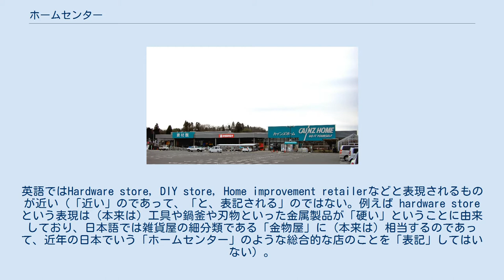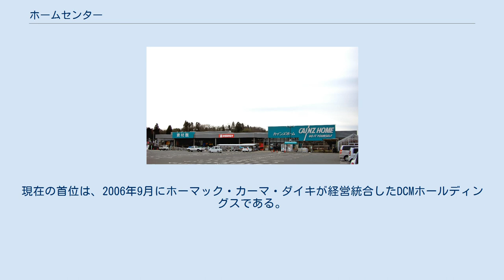ホームセンター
ホームセンター （カインズホーム原町店） Soigniesの（ベルギー） - 典型的な古いハードウェアストアの内部。
 ホームセンターとは、主として日用雑貨や住宅設備に関する商品を販売する小売店の業態である。
 なお、ホームセンター (home center) は和製英語である。
英語ではHardware store, DIY store, Home improvement retailerなどと表現されるものが近い（「近い」のであって、「と、表記される」のではない。例えば hardware store という表現は（本来は）工具や鍋釜や刃物といった金属製品が「硬い」ということに由来しており、日本語では雑貨屋の細分類である「金物屋」に（本来は）相当するのであって、近年の日本でいう「ホームセンター」のような総合的な店のことを「表記」してはいない）。
 具体的に販売されている商品として、下記のようなものがある。
大型店では、本職の大工や配管工事などの業務（プロ）用の要求にも、ある程度までは対応できる品揃えを持つ場合もある。
 以下のような3分野ととらえることもある。
 1968年に、岩手県盛岡市の(有)斎清金物店が小売部を分離し(有)ホームセンターを設立。
日本で最初にホームセンターという名称を使ったという。
 1969年に、アメリカ合衆国のハードウェアショップをヒントにしたジュンテンドーが島根県益田市に、ハウジングランド順天堂駅前店を開店。
 同年9月には、村内ホームセンター（現：村内ファニチャーアクセス）が東京都八王子市に開店。
ロードサイド型店舗で巨大な駐車場を備え、家具を中心として絨毯、照明などのインテリアをモデルルームのようにそろえた。
展示だけではあったものの当時は珍しかった外車も並べられ話題を呼んだ。
ただし、近年の日本で使われる「ホームセンター」が指す形態とは若干趣が異なる。
 日本で最初の「現代の」ホームセンターであるともいえるドイトの与野店が1972年に開業した。
1976年、石黒ホーマ（現在のDCMホーマック）の第一号店である中園店が北海道釧路市にオープンした。
また、専門外の事業者も参入していた。
 大規模小売店舗法で店舗面積が規制されたため他の業態が切り捨てた分野を取り込んで、バラエティストア化した。
コールドチェーンの確保が必要な生鮮食料品や、流行に左右されやすいファッション衣料品以外の多種多様な商品を扱うようになった。
 郊外のロードサイドの工場跡地などへ、広い売り場面積、多台数の駐車場でのチェーン展開が始まった。
薬剤師の常駐が必要なドラッグストアや、地元商店街との調整が難航した総合スーパーマーケットに比べ出店店舗が多かった。
 食品スーパーマーケット・ドラッグストアとともにネイバーフットショッピングセンターに出店することが多くなった。
 大手事業者への集中や、小規模事業者の廃業・業態転換が目立つようになった。
 大規模小売店舗立地法の施行により、都市近郊や郊外での他の業態との競争の激化が起こり、各企業ごとに違った戦略がとられるようになった。
 売上高1,000億円以上の大手10社の売上序列は、合併、資本系列など捉えにくい側面もあるが、おおむね下の表のとおりである。
現在の首位は、2006年9月にホーマック・カーマ・ダイキが経営統合したDCMホールディングスである。